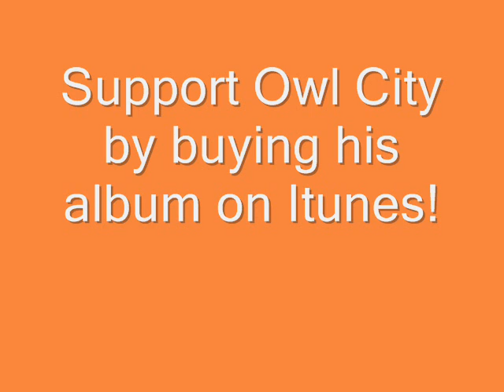Owl City Earlie Birdie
Might as well leverage the views on this video for good!

Earlie Birdie from the Album Mabye I'm Dreaming

Support Owl City by buying his album on Itunes!